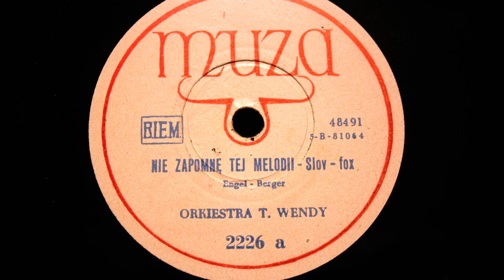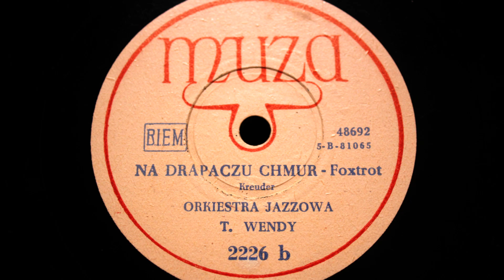Nie zapomnę tej melodii / Na drapaczu chmur - Orkiestra Jazzowa T. Wendy